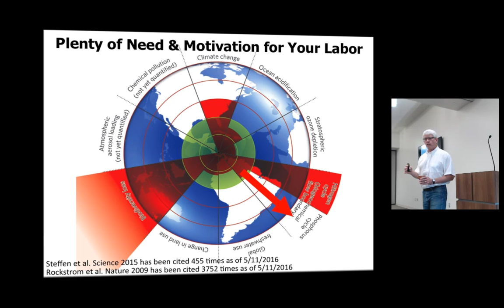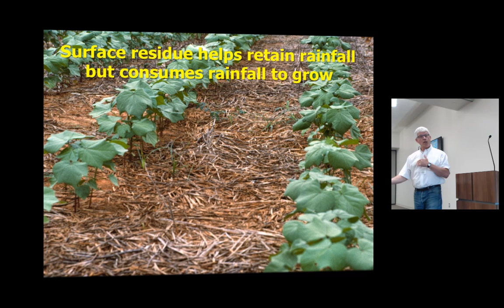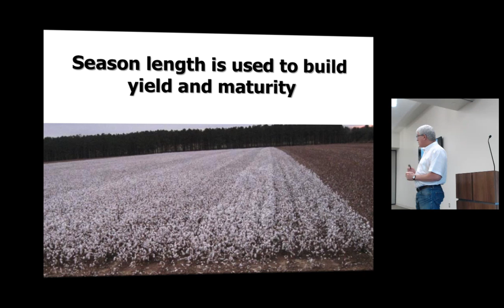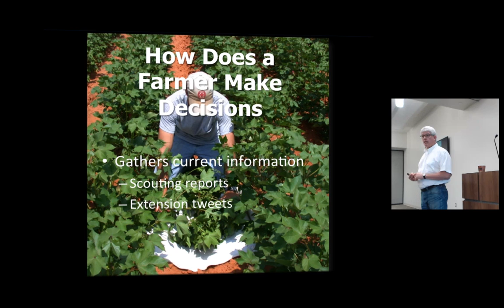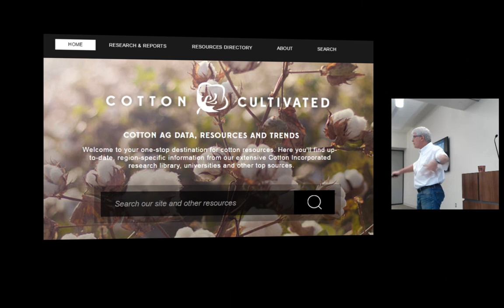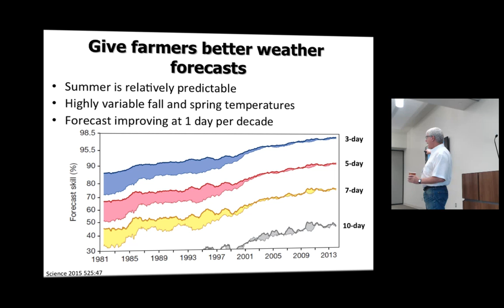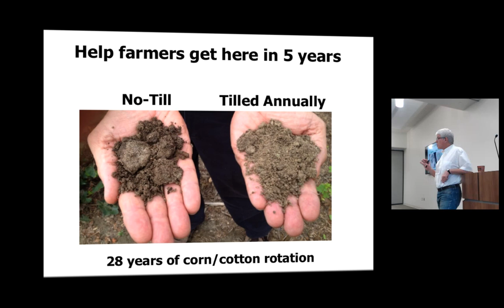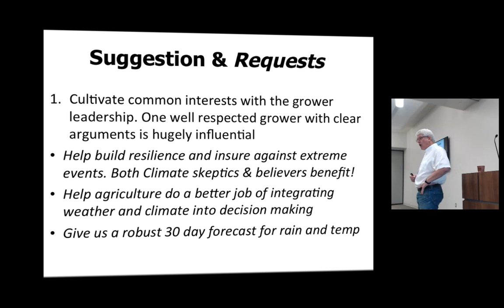Kater Hake - Agricultural Challenges and Climate & Co-Production of Science / Stakeholder Engagement